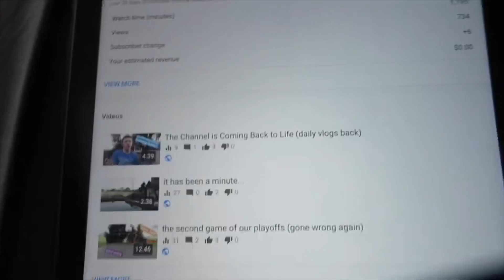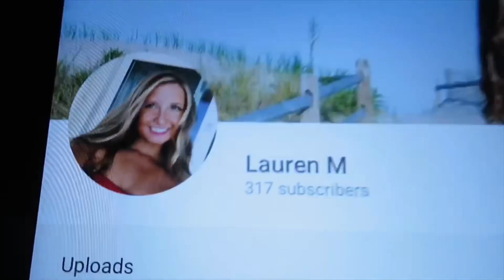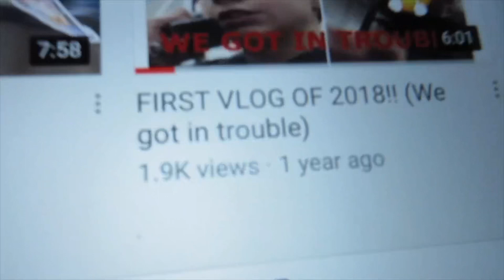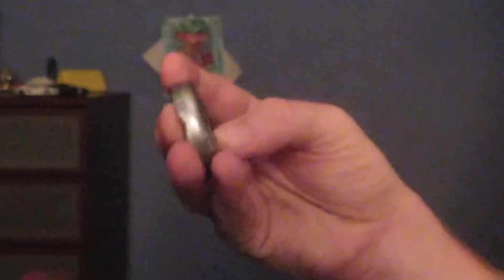what my plans are for the summer🏖